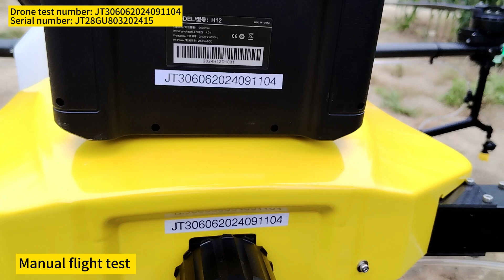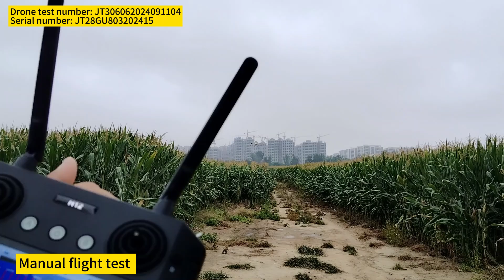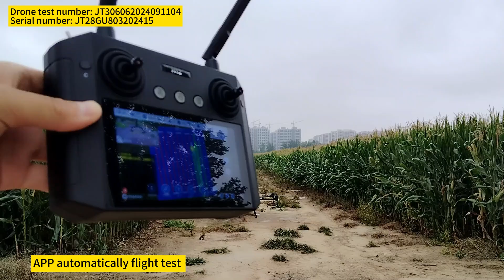TEST VIDEOS DRONE SPRAYER: DRONE-GU-15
Joyance Tech, a professional manufacturer of agriculture sprayer drones for more than 10 years and we have exported to 100 countries. This product can spray the pesticide instead of humans with higher spraying efficiency and safer, it can save 90% water and 30% chemicals, improving the production of your crops. the drone can fly automatically. You will make plans on the app and the drone will finish the task autonomously. The drone is very easy to operate, we provide after-sales service and a warranty. At present we have models with 10L, 20L, and 40L, 50L with different capacities, which you can use for your own farm or do the business of spraying services to make money. Also we have new products cleaning drones used for windows buildings and roof solar panels cleaning. dronepressurewashing windowcleaning dronesprayer agrodrone agriculturaldrone dronesprayer agriculturedrone agro #